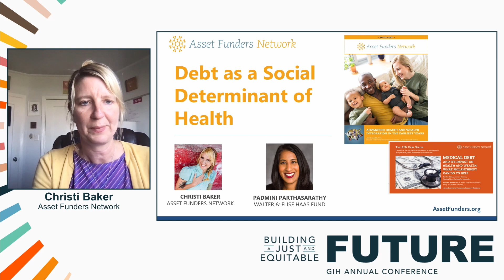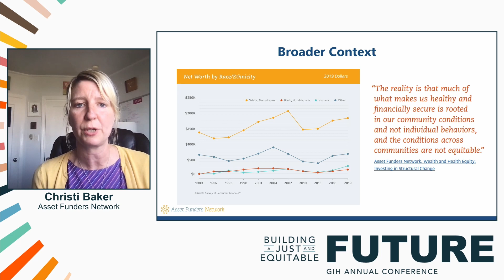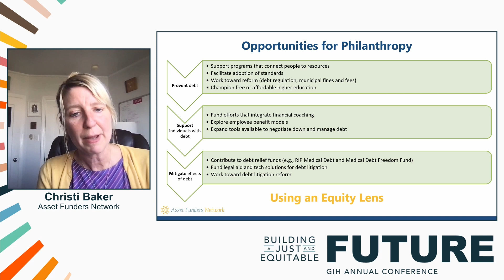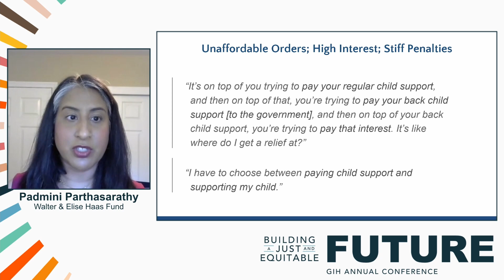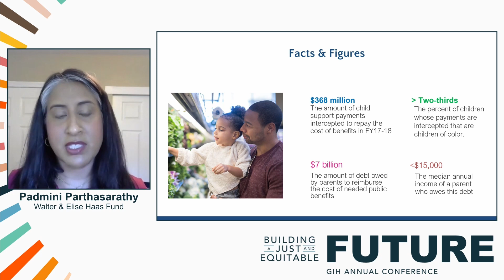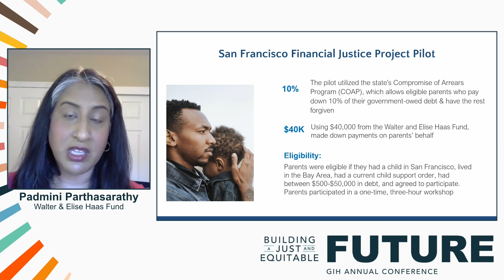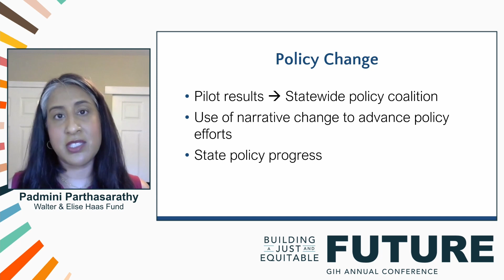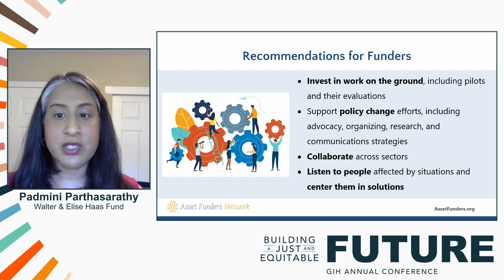2021 Annual Conference Quick Take: Debt as a Social Determinant of Health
Our financial security is a social determinant of health, and debt stymies that security for individuals, communities, and the economy. In this Quick Take, the Asset Funders Network will explore the burden of unmanageable debt arising from longstanding systemic inequities that degrades health and wealth for people of color. The session will also share research, strategies, and recommendations for philanthropy to provide financial relief, and in turn, improve prosperity and well-being among Black and Latinx households.

This session was designed by Asset Funders Network and supported by Missouri Foundation for Health.